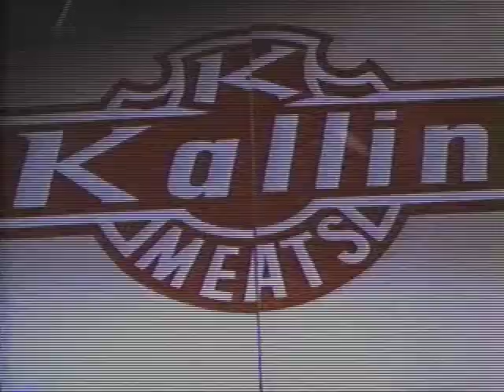Guilty as Charged Movie Trailer (VHS Promo)